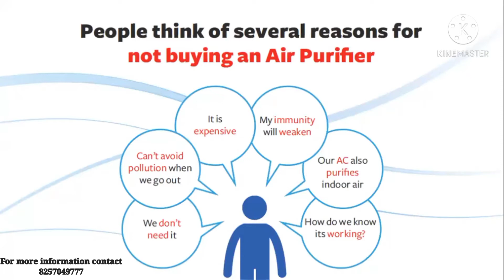Promote SHARP AIR PURIFIER in Just 2 minutes... Spectacular tips...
To know more about this information
Use refferal code for additional signup benefits